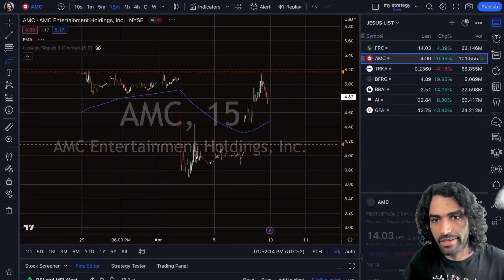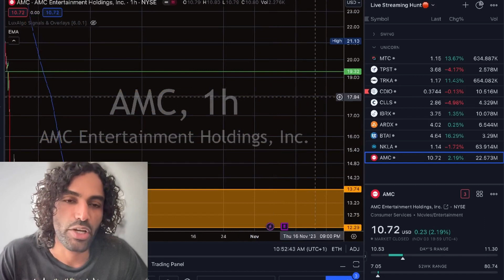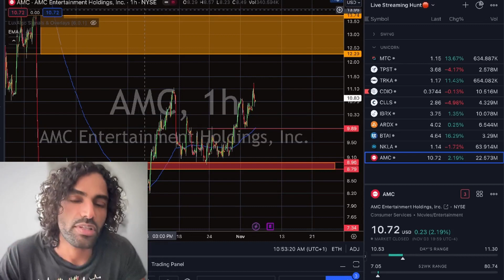AMC - Buying $ Target Tomorrow 💥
It's happening Monday .

🙏🏽My Resources🙏🏽

Inspired by Graham Stephan, Meet Kevin, Andrei Jikh, Stock Moe, My Financial Friend,  Kenan Grace, Trey Trades, Matt Kohrs, the Masked Investor, Lou vs Wall Street and more, trading Jesus.